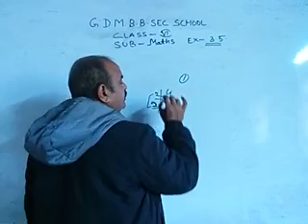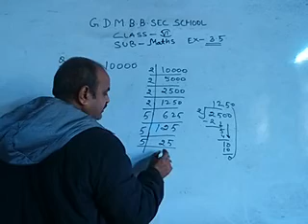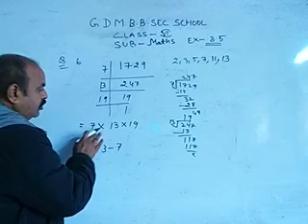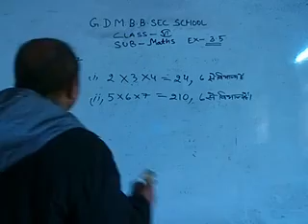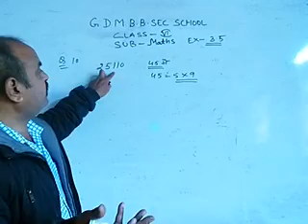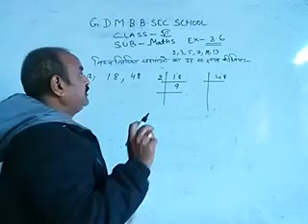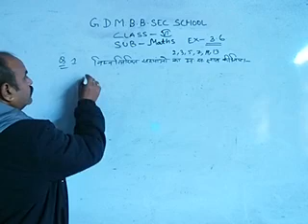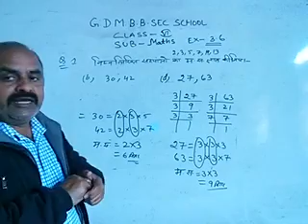Class-6th [MATHS] Ex-3.5 [Part-1] 01-02-2022